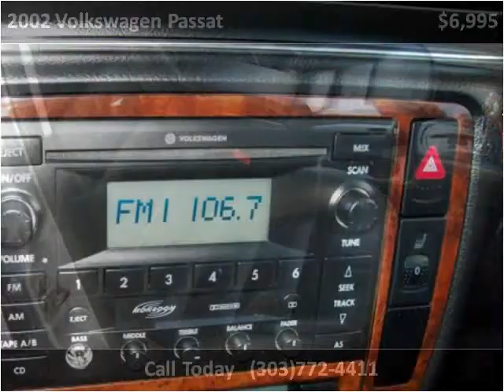2002 Volkswagen Passat Used Cars Longmont CO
This 2002 Volkswagen Passat is available from Longmont Auto Brokers.